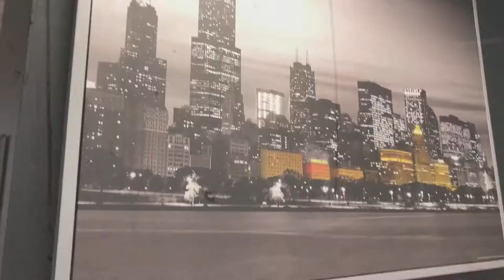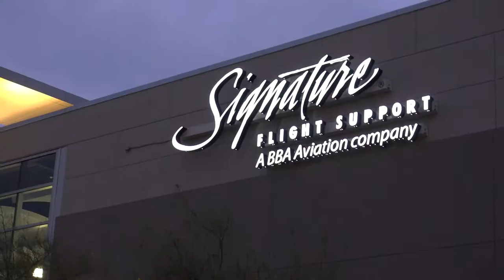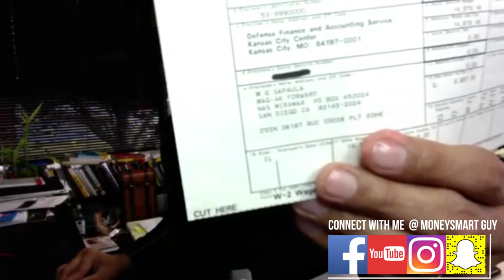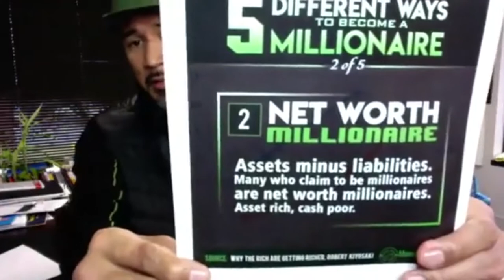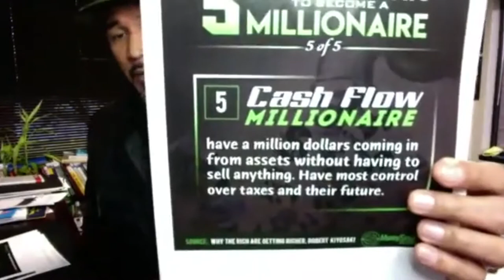5 Different Ways to Become a Millionaire | Living Money Smart a Vetrepreneur VLOG EP27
It's not that much of a stretch to make six-figures, let alone a million a year. Seriously...I mean, how awesome would it be the earn the income to live the lifestyle you really want?

Most don't get there simply because they're unaware. Here are 5 different ways to becoming a millionaire. Then, the next part is surrounding yourself with like-minded people. It's refreshing to enter conversations with those that feel and willing to work towards what they deserve.

Life would give you what you feel entitled to...it'll give you the best that life has to offer if you're willing to fight for it.

Here's EP27 of LivingMoneySmart a Vetrepreneur VLOG.

1:00 Call with our newest 6 figure earner
1:17 First step to making $1 million
2:02 5 ways to make $1 million
2:45 First way to be a Millionaire
3:10 Second millionaire strategy
3:25 Third way to be a Millionaire
3:36 Fourth millionaire strategy
4:08 Fifth Way to Be a Millionaire